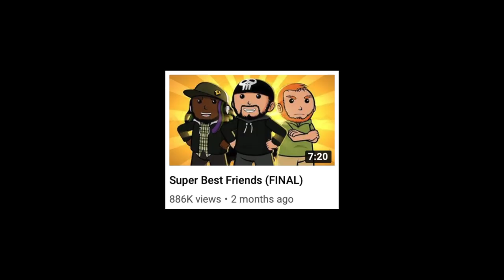BONUS - SBFP Twilight Princess Parts 1-7 Compilation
An abandoned and unfinished attempt at a compilation of the Twilight Princess playthrough. I made it a bit into part 7 before giving up.